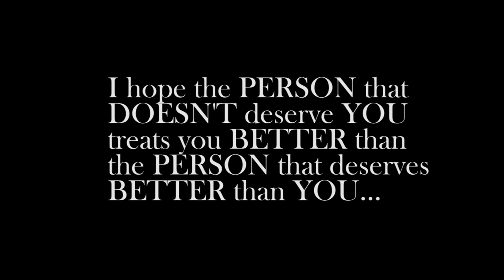MESNGR MUSIC & RUGGER PRODUCTIONS present: Poison of Indifference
MESNGR MUSIC & RUGGER PRODUCTIONS present, Poison of Indifference, featuring Poet Ali.
Music produced by Kris Beach
Mixed and Mastered by Greg "Beatsmith" Morgan
Also featuring Amanda Varela